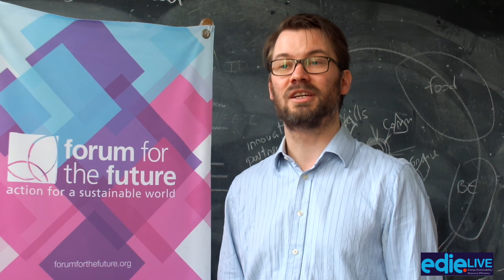edie Live Innovation Competition